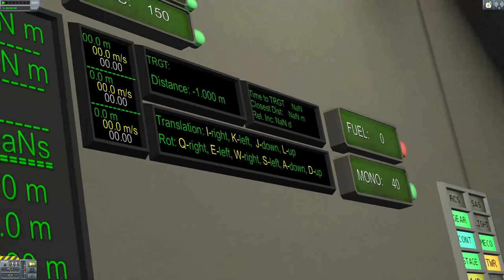Kerbal Modding Mittwoch - #24 FASA [deutsch/german]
Die wöchentliche Serie rund um das Modding von Kerbal Space Program. Jeden Mittwoch zeige ich euch neue, spannende Mods mit denen ihr noch mehr aus Kerbal Space Program rausholen könnte.

Du magst historische Missionen? Es kann Dir kann nicht realistisch genug aussehen? Dann hab ich gute Nachrichten für Dich!